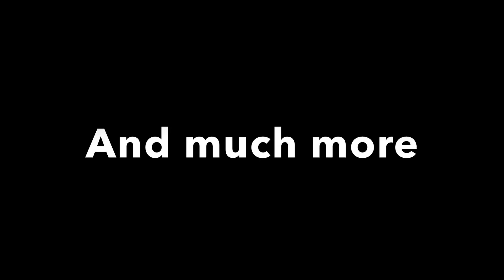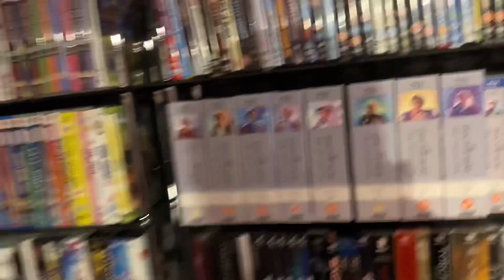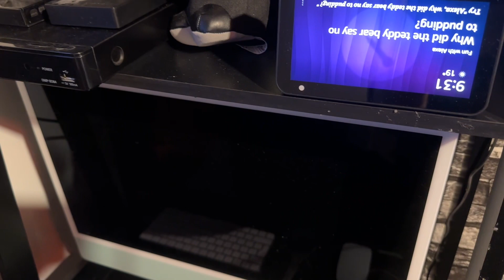It’s Semajical Thing #10: Welcome to My Fantastic New Bedroom!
It’s finally time guys! I show you my fantastic new man cave!

Thanks to my wonderful mum and Uber King older brother for all the hard work they put into it